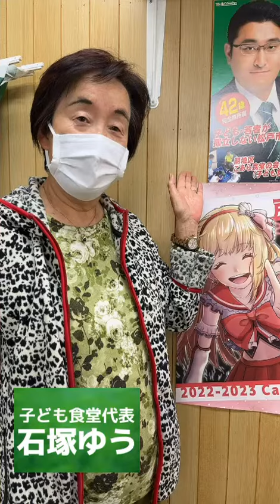【松戸市議会議員選挙2022の立候補者】11月14日・応援メッセージまとめ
松戸市議会議員選挙2022に立候補した「石塚ゆう」です。

子ども・若者が孤立しない松戸市へ！
子ども食堂代表・石塚ゆう詳細プロフィール

Instagramにアップしている応援メッセージを一つの動画にまとめました。

石塚ゆうホームページ